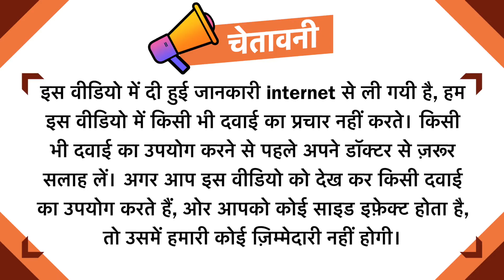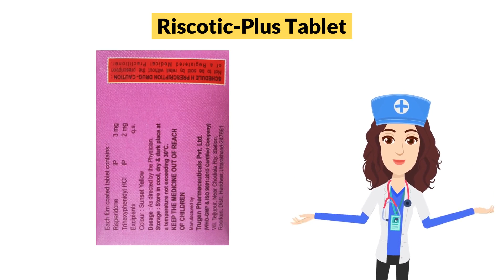Riscotic-Plus Tablet Uses in Hindi | Side Effects | Dose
Riscotic-Plus Tablet Uses in Hindi | Side Effects | Dosage